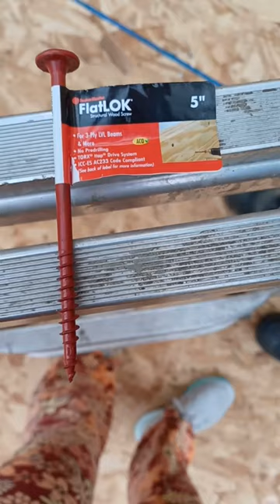Bowed bottom plate? No problem for FlatLOK!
Not only is FlatLOK great for fastening LVLs, but it's ideal for many interior applications where you need the strength of a LOK.

Stealth Tiny Homes went with FlatLOK, but VersaLOK and LedgerLOK are also great choices for something like this! Which would you go with?